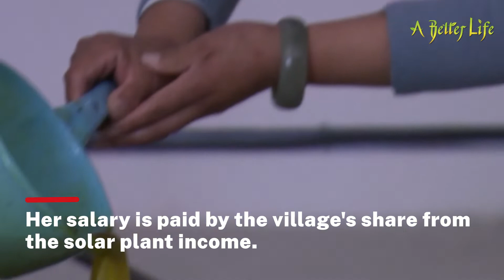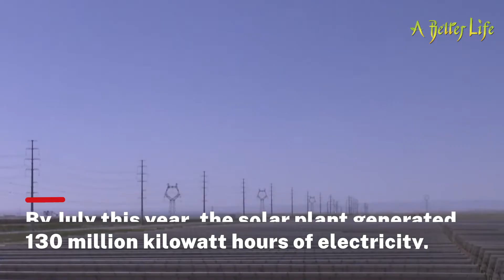Solar farm helps villagers rise from poverty| CCTV English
Located at the center of the Qinghai-Tibet Plateau, northwest China's Qinghai Province has now introduced the photovoltaic industry to alleviate poverty, boost economic development and conserve the ecological environment.